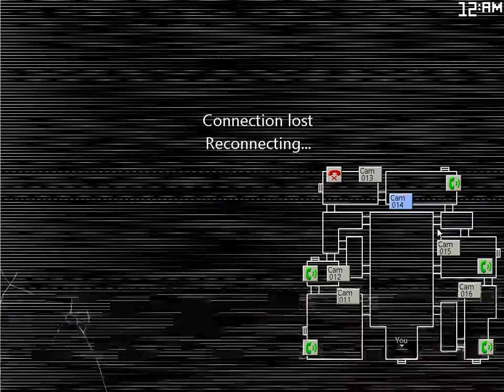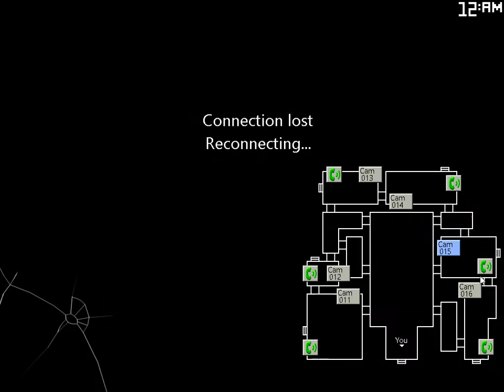Five Nights At Candy's 2 11 17 2018 12 35 24 PM